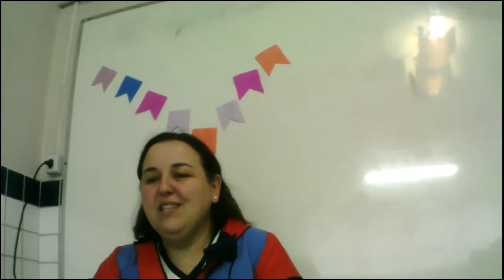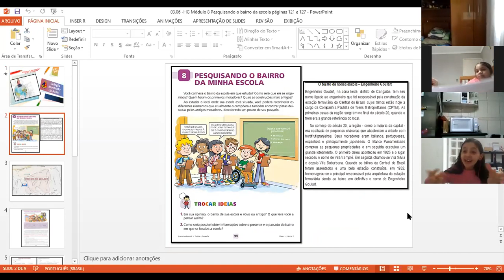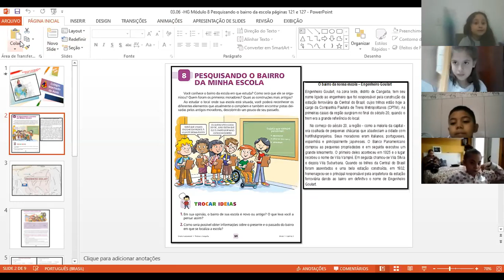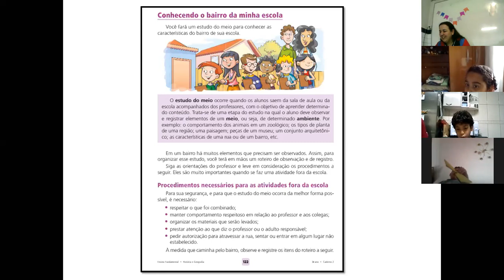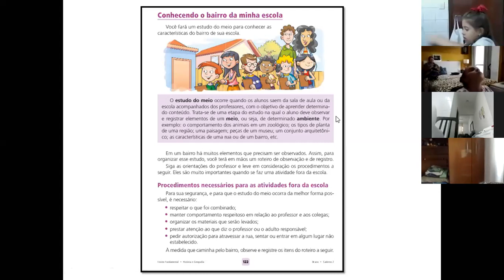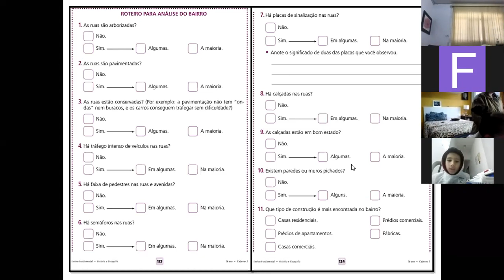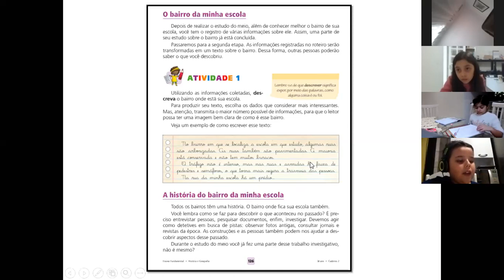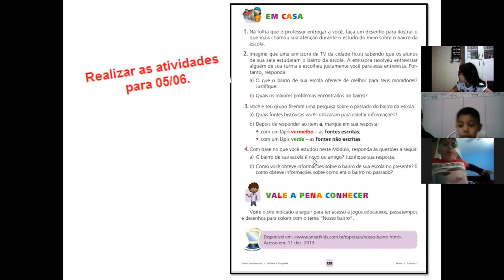Módulo 8 Pesquisando o bairro da minha escola páginas 121 a 127